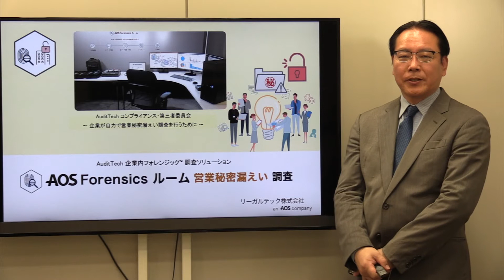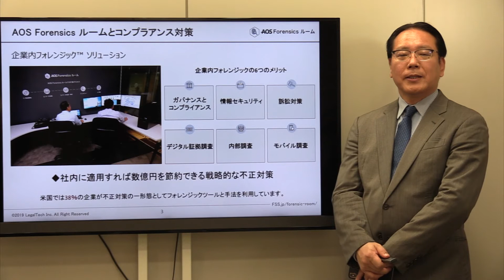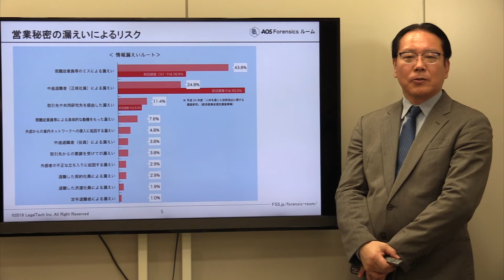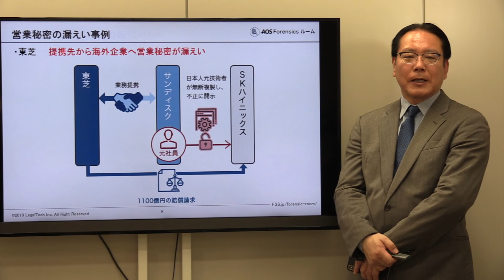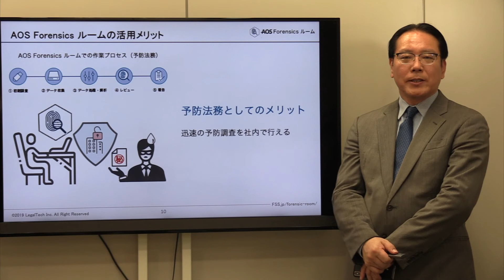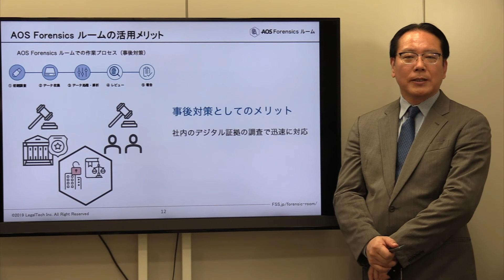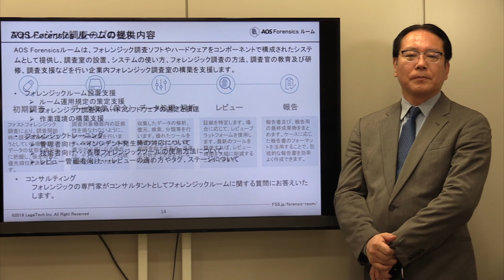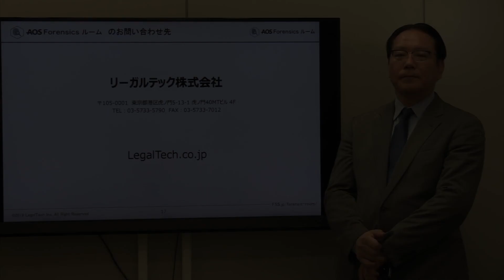AuditTech 企業内フォレンジック 9 AOS Forensics ルーム 営業秘密漏えい調査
企業内フォレンジック 営業秘密漏えい調査について AOSグループ代表の佐々木 隆仁氏の講演内容です。